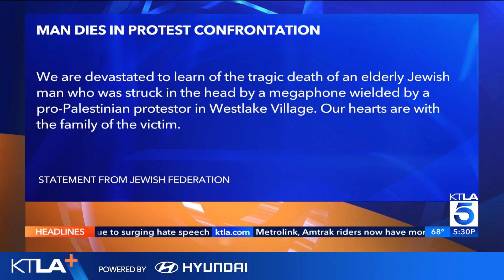Elderly Jewish man dies after incident at pro-Palestinian rally in Thousand Oaks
A 65-year-old Jewish man has died after an altercation at a pro-Palestinian rally in Thousand Oaks, Jewish community leaders announced on Monday. Nov. 6, 2023.